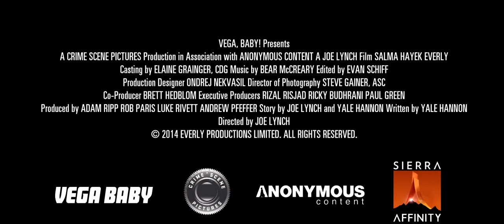Everly Movie Trailer (2015) Salma Hayek, Jennifer Blanc, Togo Igawa - Movie HD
"Everly Movie Trailer (2015)" An action/thriller centered on a woman who faces down assassins sent by her ex, a mob boss, while holed up in her apartment.

Director: Joe Lynch
Writers: Yale Hannon, Yale Hannon
Stars: Salma Hayek, Jennifer Blanc, Togo Igawa

92 min  -  Action | Thriller  -  23 January 2015 (USA)